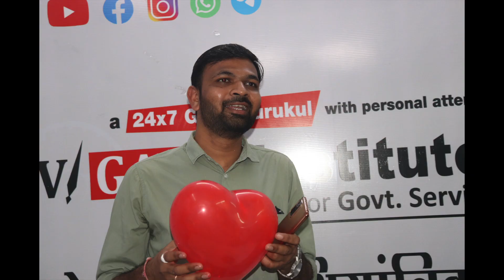Director Sir ( Saket Sir ) Birthday Celebration